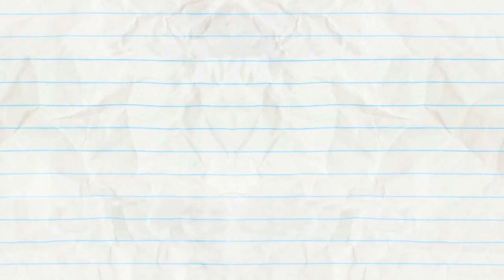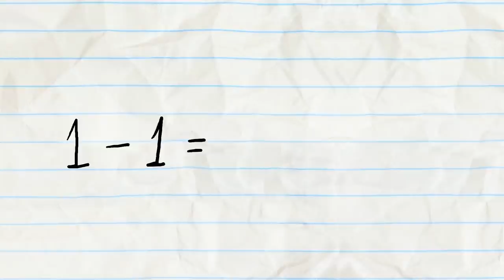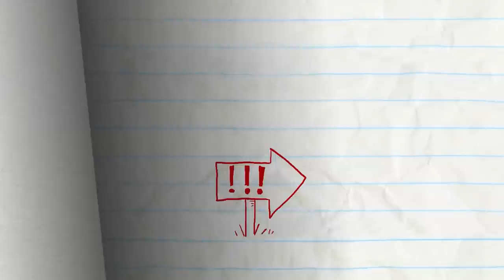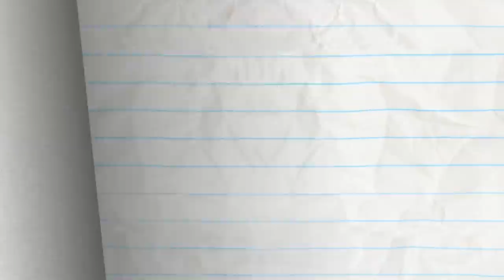That's Printertainment and more Pencilmation! Animation | Cartoons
2:12 - THE GRAPES OF MATH

4:40 - SAFETY WORST

6:38 - BAD SHORTSMANSHIP

9:36 - PENCILMATING CALL

12:53 - BIPPITY BOPPITY BUMMER

16:04 - LAW AND DISORDER

19:27 - PROPHET MARGINS

21:27 - MORE BANG FOR YOUR DUCK

23:25 - ALL HELIUM BREAKS LOOSE

26:01 - WHAT LURKS IN THE SHADOW PUPPETS

27:13 - PAST, PRESIDENT AND FUTURE

29:24 - NOTORIOUS P.I.G

33:13 - WELL THAT ESCALATOR QUICKLY

34:40 - PAIL PROBLEMS